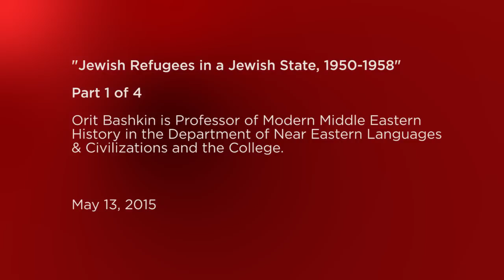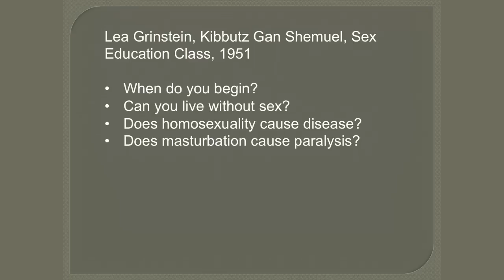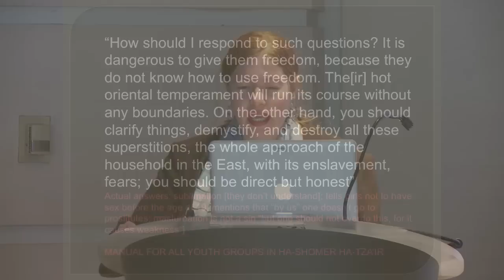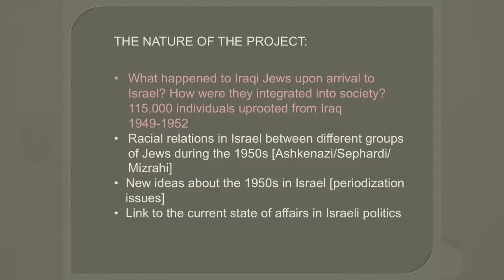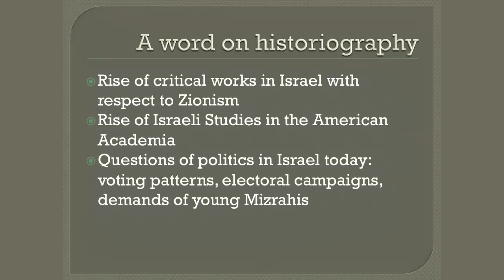Franke Forum: Orit Bashkin on "Jewish Refugees in a Jewish State, 1950-58" (1/4)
This Franke Forum talk is given by Orit Bashkin, Professor of Modern Middle Eastern History in the Department of Near Eastern Languages & Civilizations and the College. Bashkin humanizes history by using personal accounts and documents as a lens for examining the effects of larger socio-political forces on the individual.

If you experience any technical difficulties with this video or would like to make an accessibility-related request, please send a message to .